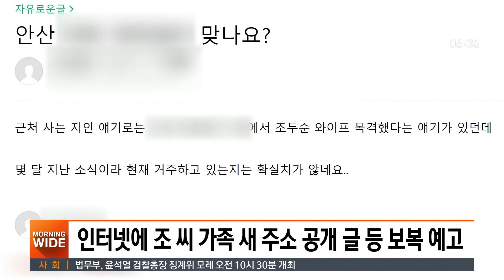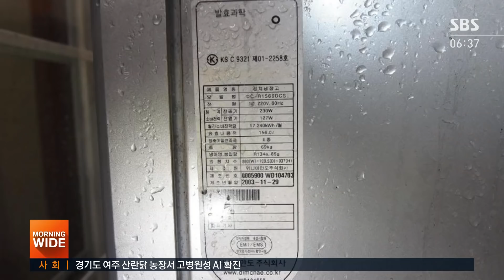을왕리 사고 동승자, 유족 집까지 찾아와 '쾅쾅' / SBS / 실시간 e뉴스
밤사이 인터넷에서 화제가 된 뉴스를 살펴보는 실시간 e뉴스입니다.
치킨 배달을 하던 50대 가장을 치어 숨지게 한 인천 을왕리 음주운전 사고, 당시 사고 차량 동승자가 유족의 집을 찾아와 합의를 요구한 사실이 전해졌습니다.
이달 초, 사고 차량 동승자는 손해사정사 등과 함께 숨진 피해자의 어린 시절 친구 가게를 찾았습니다.